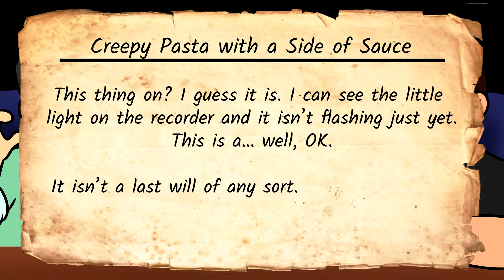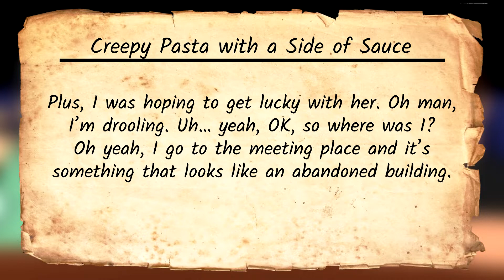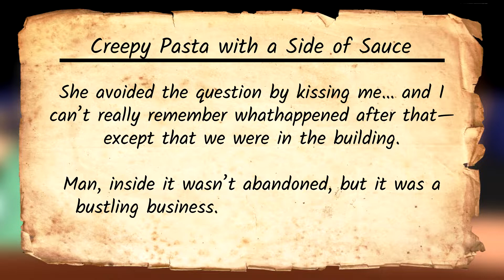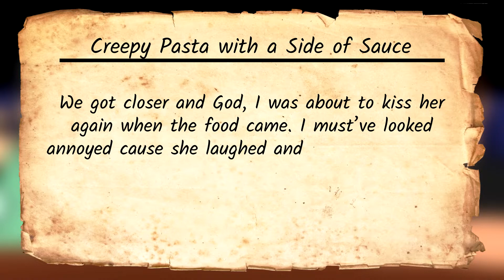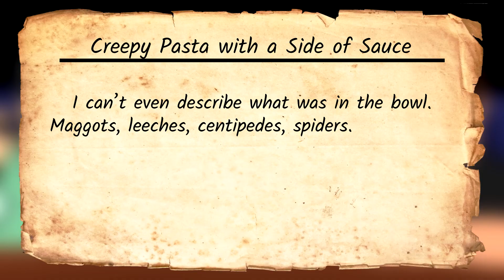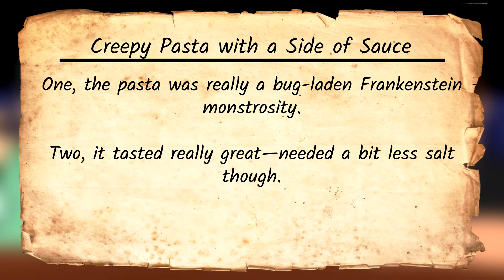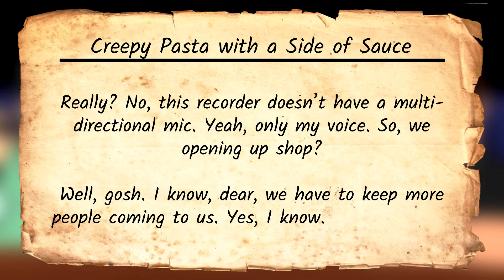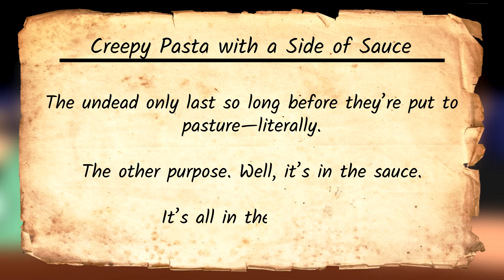IT'S IN THE SAUCE - Reading CRAPPYPASTAS with Creepy Elliot (Part 5)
In today's episode, Elliot presents us with the story of a man who apparently really likes eating bugs. There's also something about sauce, a chicken, or some kinda meat. Watch and listen in!